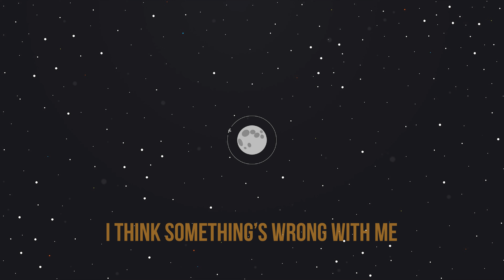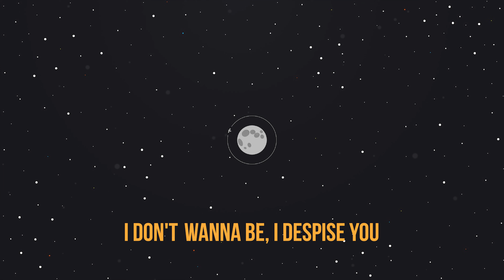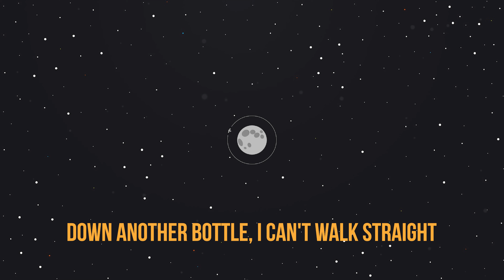TOKYO'S REVENGE - Drug Lullaby (Lyrics)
🎵 ☆TOKYO'S REVENGE☆ - Drug Lullaby [Prod. Cliiifford] 🎵

ᴀʟʙᴜᴍ: "MDNGHT (SIDE B)"

🧾 Lyrics:
Woah (Woah, woah) woah (Woah, yeah, yeah)
I'm gonna break
Yeah, hey, hey, look
(My dot red, just like Clifford)

Yeah, I don't wanna be someone like you
I don't wanna be, I despise you
Crash my whip two times, oh, right
I'm fucked up, can't feel my face
Drugs make me feel fine, mhm
Down another bottle, I can't walk straight

I don't wanna fall asleep, I don't think I'll wake up
Demons wanna follow me, but I'ma follow her
Blame all my anxiety, on the insomnia
I think somethings wrong with me, I'm trapped in my thoughts
I don't wanna fall asleep, I know l won't wake up

I don't wanna be someone like you
I don't wanna be, I don't wanna be
I don't wanna, I don't wanna